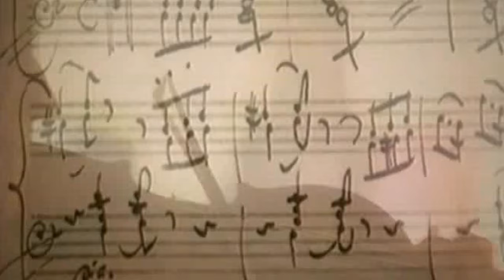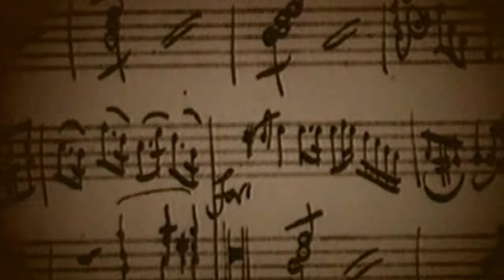Дуэт для скрипки и альта.Инна Карлина Владимир Новоженин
Песню " Дуэт для скрипки и альта" (ст.Д.Самойлова,муз.В.Новоженина) исполняет дуэт из Ростова Инна Карлина и Владимир Новоженин